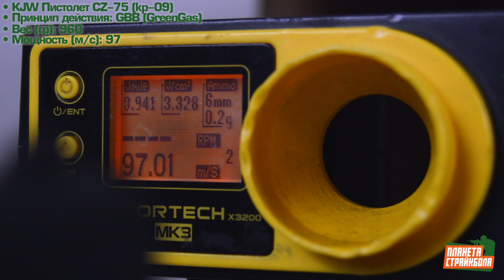Обзор CZ-75, greengas от KJW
KJW Пистолет CZ-75, greengas (kp-09)